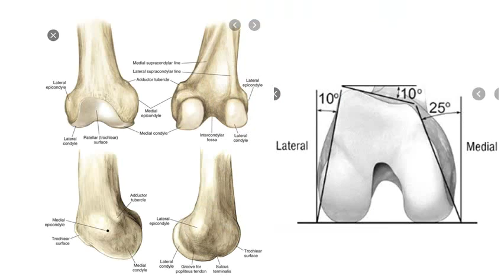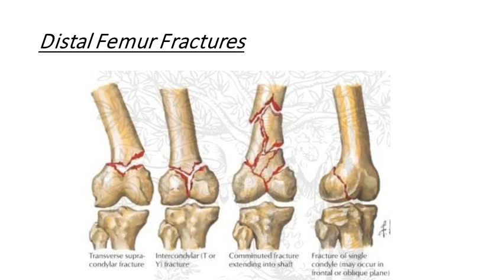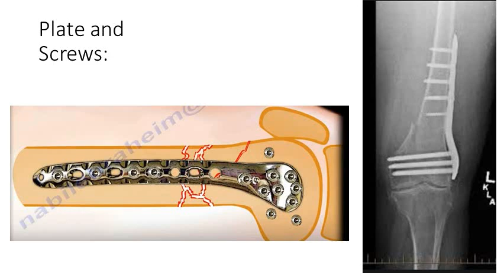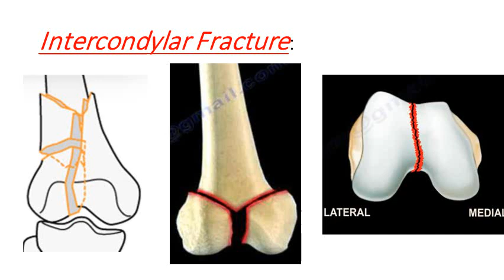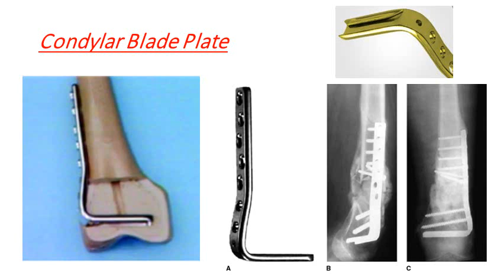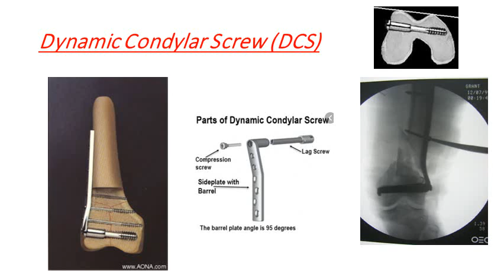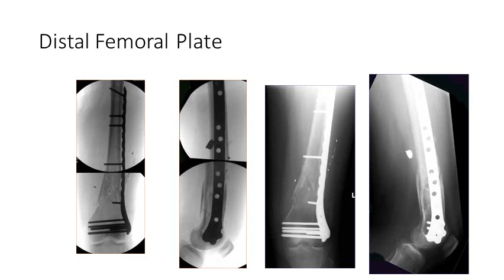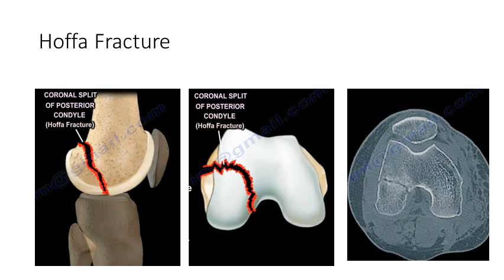17-Fractures around the knee (sup cond # femur Video) Prof.Dr.Moheb Fadel (For medical students)